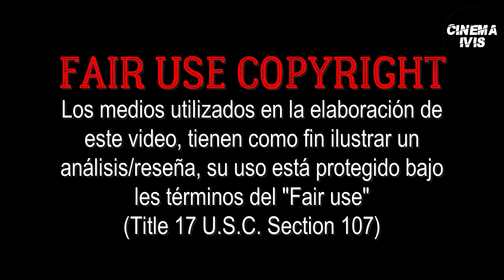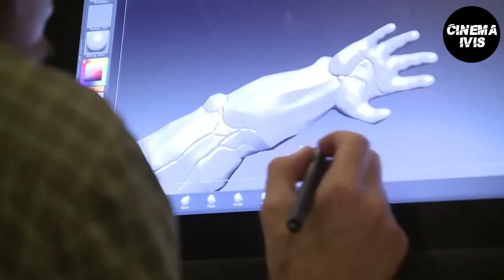VELMA no debería existir…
que mala onda que tarde tanto tiempo en subir vídeo, y que sea de una serie bien ogt.